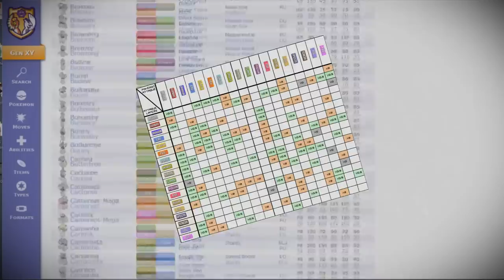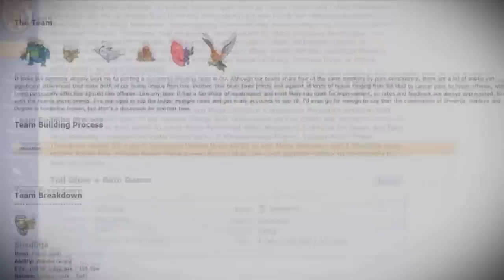6 PIRES ERREURS de NOOBS À POKÉMON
Pokémon, c'est aussi pour les grands. Mais si un jour vous en avez marre de poutrer la ligue et de capturer tout le pokédex, la stratégie pokémon permet d'être encore plus stylé en jouant. Par contre, quand vous débutez, vous êtes souvent TRÈS mauvais. Fildrong vous aide à devenir le roi de la récré avec les 6 erreurs à ne pas commettre en stratégie pokémon

Merci ! ≧◔◡◔≦